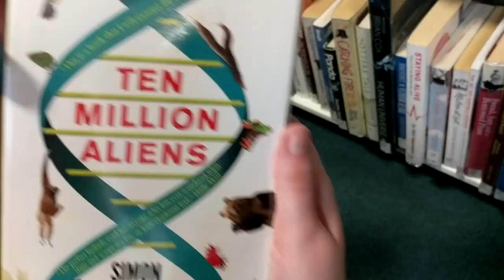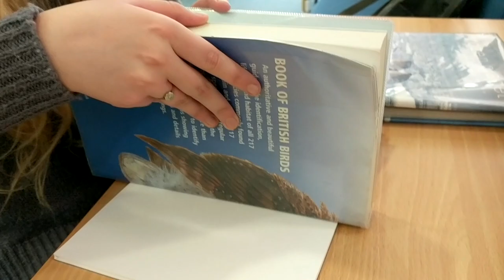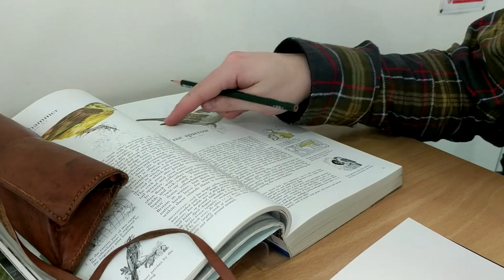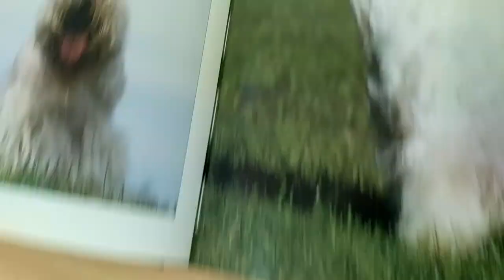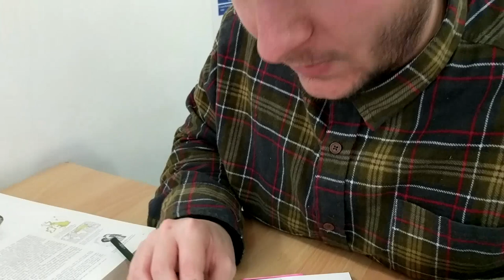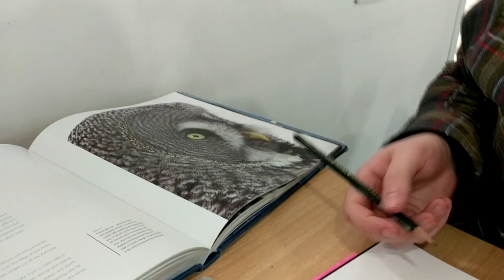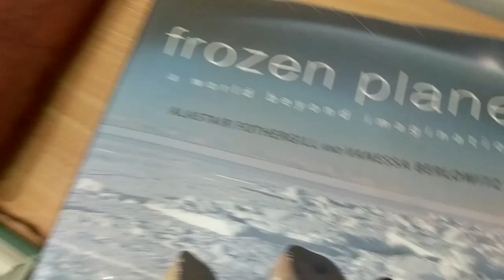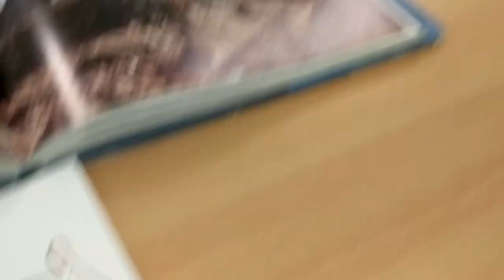Drawing Animals in the Library!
Hi Art Friends! Let's draw some animals at the library! We play a game where we blind pick animals and have a go at drawing them :D Some of the drawings were harder than others, but that's all part of the fun hehe.

Which was your favourite animal that we drew? :)

Art supplies used:

- Mitsubishi pencil
- Pentel ink wash dark grey
- Red col erase pencil
- Blue staedtler highlighter
- Silver posca pen
- Mildliner pens

About us:

Hi art friends! We're Adam & Steph. We're a couple that posts art vlogs every SUNDAY! We like experimenting with new mediums, art challenges and drawing outside :) Thanks for joining us every weekend, your support means the world to us!